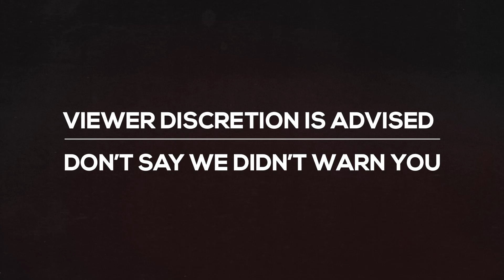YOUTH PASTORS EAT 100 CHICKEN NUGGETS...EACH?!?! **INSANE CHALLENGE** | Northview Students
Do you think it's humanly possible to consume 100 chicken nuggets? We put it to the test. Check out Pastor Rod Adkins from our Fishers Campus and Pastor Drew Hall from our Westfield campus as they take on the 100 CHICKEN NUGGET CHALLENGE. This challenge is simply insane and we think you'll be surprised by the outcome...or, maybe not, depending on what your expectations are! We love our Student Pastors for their willingness to do crazy things! We hope this makes you laugh...or sigh...or look away. WE WARNED YOU! Love you, fam!

Our world-class nuggets were supplied by the oh-so-gracious Westfield Chick-Fil-A. Feel free to order as many nuggets as you can from them. They rock!

Northview Students is committed to creating fun, upbeat environments for 5th-12th graders. Our vision is to reach students with the Gospel by creating an irresistibly fun environment with meaningful relationships between students and leaders who are actively living out their faith.

[FOLLOW US]

NVS TIK TOK: @nv_students